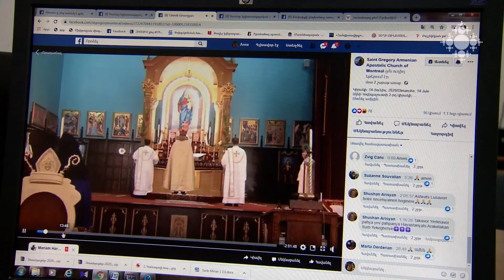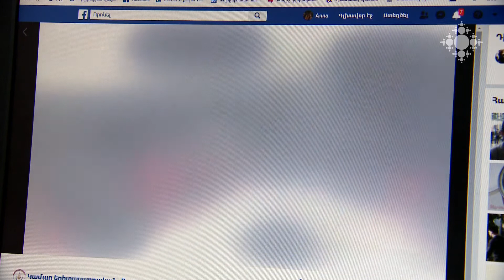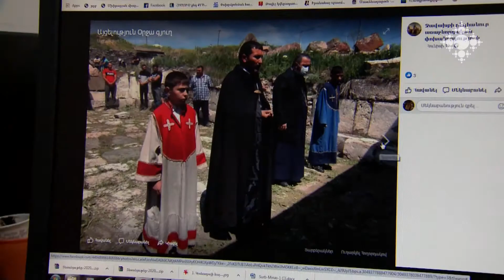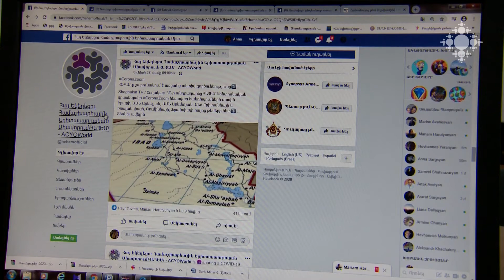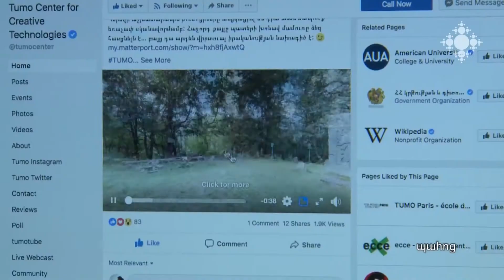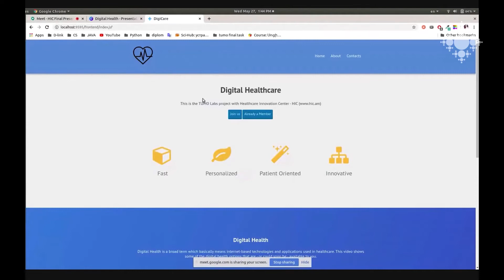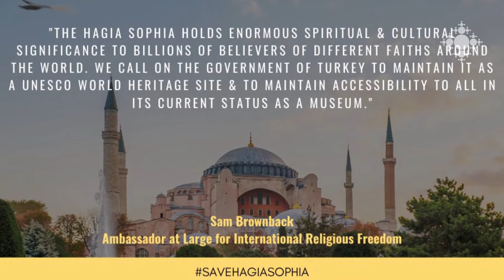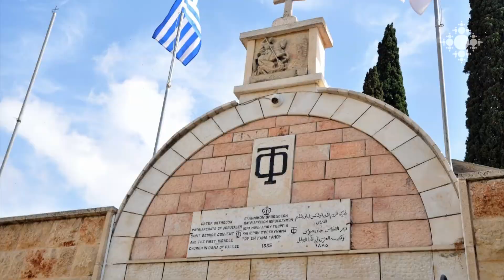Եկեղեցական կյանք 29.06.2020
Արթիկի թեմում իրականացվել է սոցիալապես խոցելի խմբերին Մայր Աթոռի օժանդակության տրամադրման 4-րդ փուլը:
ՀԵՀԵՄ-ը շարունակում է իր առցանց գործունեությունը. այս անգամ գործակցել են կանադահայ, հունահայ և ջավախահայ երիտասարդների հետ:
«Թումո» կենտրոնների սաները համավարակի դեմ պայքարի թվային ծրագրեր են մշակել:
Հունիսի 27-ին Թբիլիսիի Սուրբ Գևորգ առաջնորդանիստ եկեղեցում մատուցվեց պատարագ Սբ. Գրիգոր Լուսավորչի նշխարների գյուտի տոնի առթիվ:
Միջազգային լուրեր- Միացյալ Նահանգների դեսպանը թուրքական իշխանություններից պահանջել է  պահպանել Ս. Սոֆյայի ներկա կարգավիճակը:                                                                                             Իսրայելի դատարանը մերժել է Երուսաղեմի պատրիարքության հերթական հայցը, որը վիճարկում է եկեղեցական ունեցվածքի հարկադրված վաճառքը հրեական կազմակերպություններին: Երուսաղեմի պատրիարքությունը դատական վերջին որոշումները պատրաստվում է բողոքարկել Իսրայելի գերագույն դատարանում: Պաղեստինյան իշխանությունները Բեթղեհեմում խիստ կարանտին են սկսել կորոնավիրուսային համաճարակի նոր ալիքի բռնկման պատճառով: